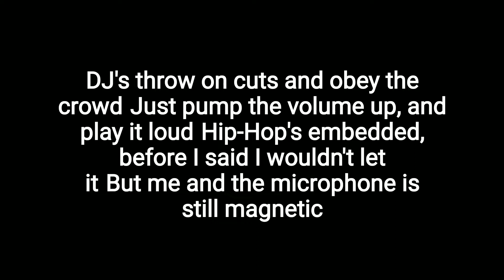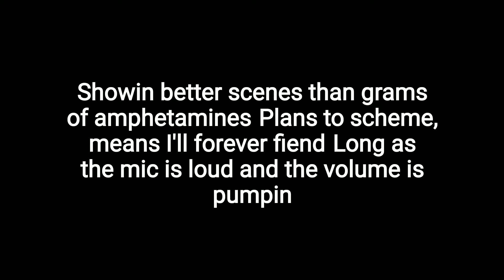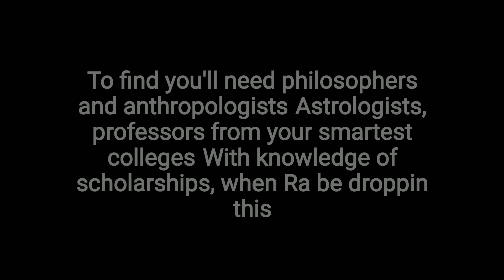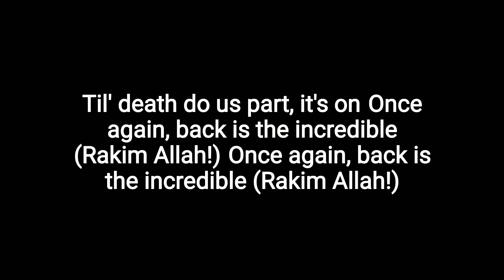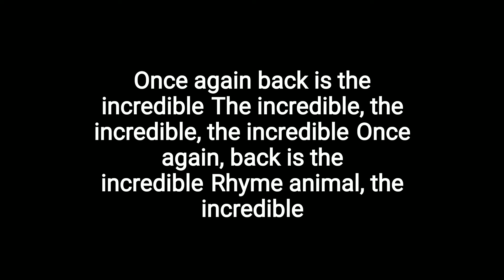Rakim – Guess Who's Back(lyrics)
Artist: Rakim
Album: The 18th Letter
Released: 1997